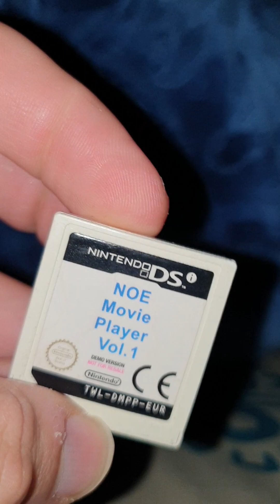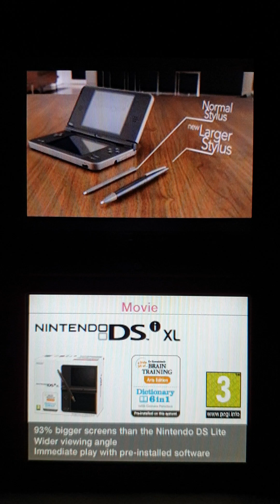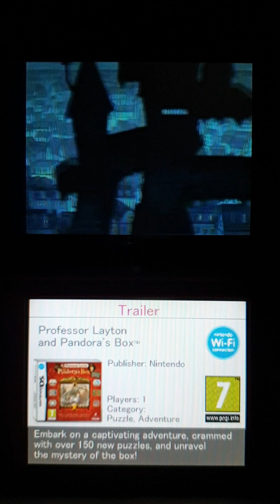Nintendo DSi "NOE Movie Player Vol. 1" NFR (Not For Resale) Kiosk Demo Cart [English]